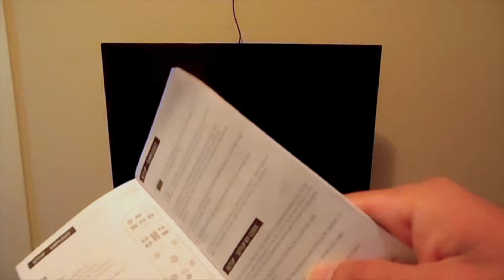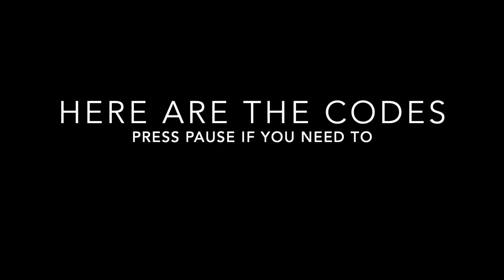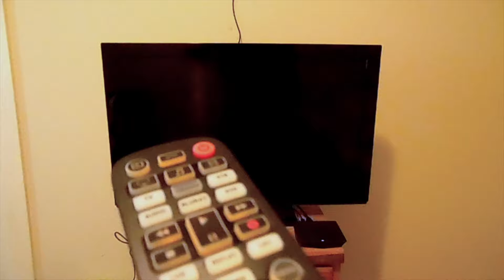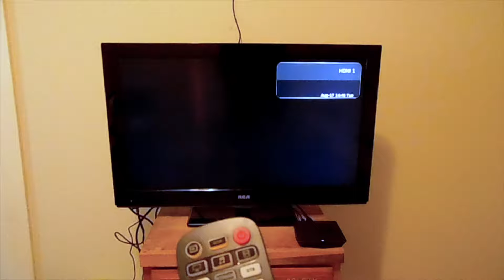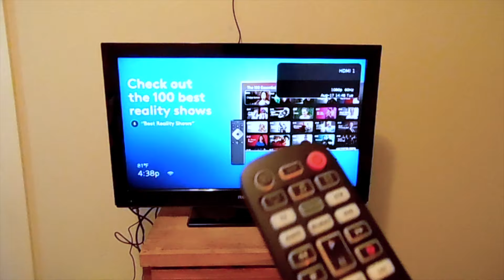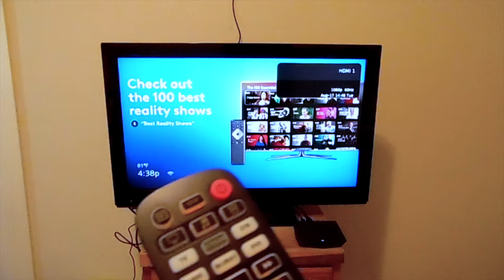Watch Onn 6 Device Universal Remote Control Codes + Instructional Video by Skywind007 万能遥控器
In this video I will show you how to set up your TV that no longer has a remote. You can use a universal remote control on almost any television. There are the instructions.
在本视频中，我将向您展示如何设置不再配备遥控器的电视。您几乎可以在任何电视上使用通用遥控器。有说明。
En este video, le mostraré cómo configurar su televisor que ya no tiene control remoto. Puede usar un control remoto universal en casi cualquier televisor. Ahí están las instrucciones.
इस वीडियो में मैं आपको दिखाऊंगा कि कैसे अपना टीवी सेट करें जिसमें अब रिमोट नहीं है। आप लगभग किसी भी टेलीविजन पर यूनिवर्सल रिमोट कंट्रोल का उपयोग कर सकते हैं। निर्देश हैं।